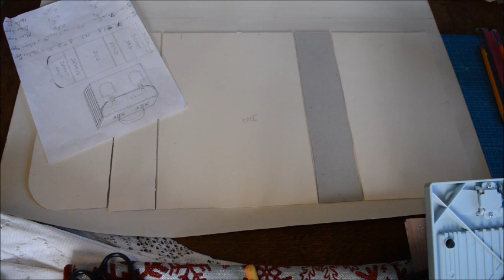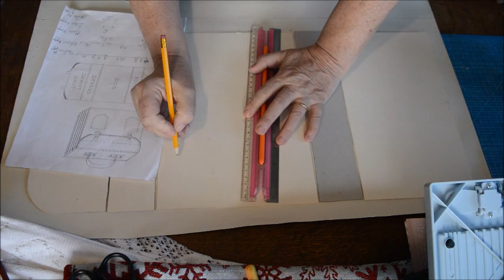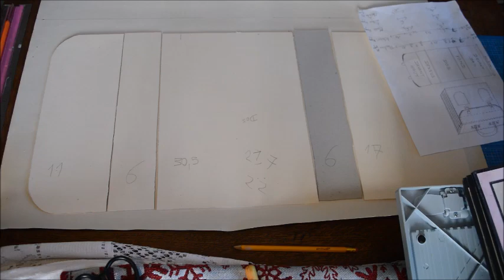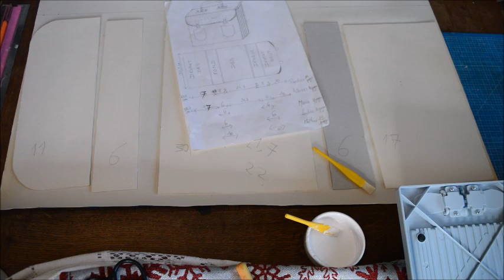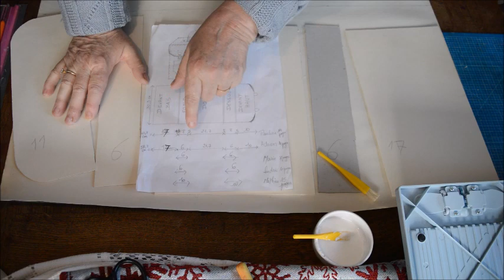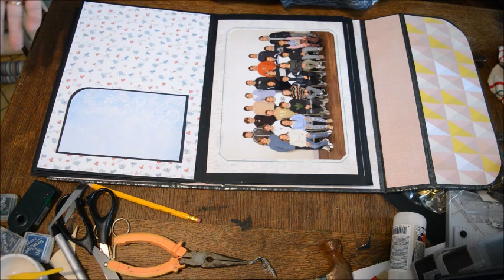Tuto d'un album en scrap de forme CARTABLE pour ranger les photos d'école des enfants partie 4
CLIQUEZ SUR "PLUS" ci-dessous, il y a des tas d'infos
ci-dessous
4 ème et dernière partie du tuto de l'album CARTABLE pour les photos que les enfants font à l'école de la maternelle au lycée (15 pages au moins )

comme je vous montre dans la vidéo, pour la fermeture, j'ai commandé des fermoirs TUCK  dans une boutique sur le net qui s'appelle "DECOCUIR" dont voici le lien :

Pour le skyvertex et  les autres revêtements imitation cuir, vous pouvez en trouver dans les magasins d'encadrement, de loisirs créatifs qui vendent du matériel pour cartonnage.
voici quelques liens de boutique où l'on en trouve sur le net :
Pour ma part, je l'achète dans une boutique de loisirs créatifs (et d'encadrement)  près de chez moi, c'est un peu plus cher mais je peux toucher et me rendre compte du matériaux (et puis c'est la seule boutique qui reste dans les 100 kms à la ronde, je ne veux pas qu'elle ferme, c'est là que je prend aussi ma colle à cartonnage en pot de 1 kg et le carton gris en très grande plaque )

je vous rappelle le lien pour les papiers de base de l'album (les pages sont en A4 donc 21 cm sur 29,7 cm)  :
BUREAU VALLEE  :

et pour finir, je vous note les dimensions :
le papier de base fait donc 21 x 29,7 cm (format A4 )
pour le fond, il faut rajouter un peu autour, le morceau de carton fait 30,5 en hauteur et 21,7 en largeur (ou 22 cm si vous préférez)
les autres morceaux : l'arrondi 30,5 cm sur 11 cm
les deux morceaux plus petits dépendent de la largeur de votre album, les miens font 6 cm ou 8 cm ou 10 cm (selon le nombre de pages ) et le tout sur 30,5 cm

le dernier morceau, le rabat du bas, fait aussi en hauteur 30,5 cm sur une largeur de 17 cm

pour le revêtement extérieur, il faut mesurer tous les morceaux et rajouter 3 à 4 cm autour (voir dans la vidéo, je l'explique )
la poignée fait entre 22 et 28 cm selon le type de poignée
il faut plusieurs brads
deux fermoirs Tuck
et de la colle à cartonnage + une colle basique type Tacky glue

n'hésitez pas si vous avez des questions à me laisser un com, mettre un petit "pouce" si vous avez apprécié et vous abonnez si vous ne voulez pas rater mes autres vidéos